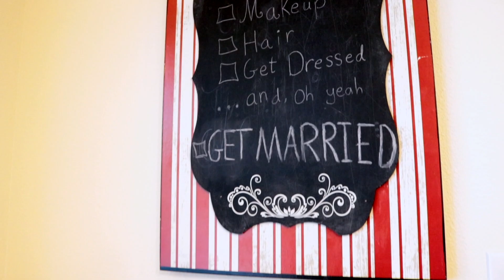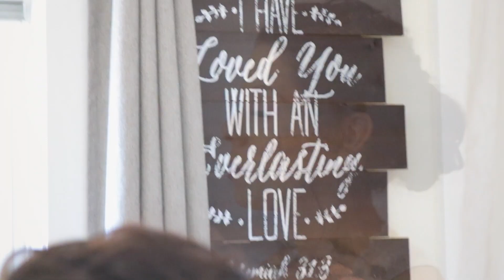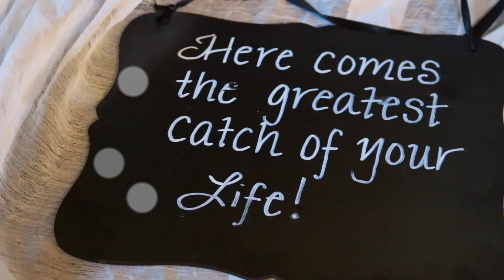Tiana & Tanner Wedding Highlight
Tiana & Tanner Yates
Married on August 4, 2018 at Rocky Mountain College in Billings, MT
Reception held at the Moss Mansion
Video by PinUp Productions of Billings, MT